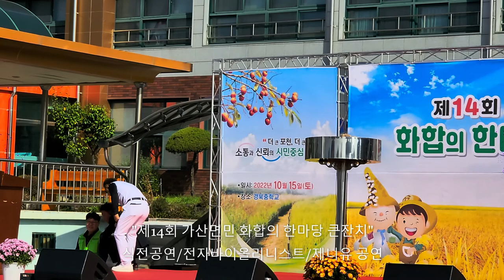2022 제14회 가산면민 화합의 한마당 큰잔치 식전공연 제니유 전자바이올리니스트 공연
제14회 가산면민 화합 의 한마당큰잔치 식전공연 제니유 전자바이올리니스트 공연